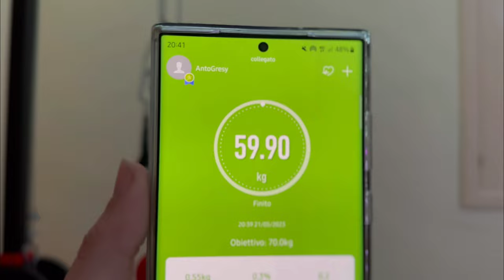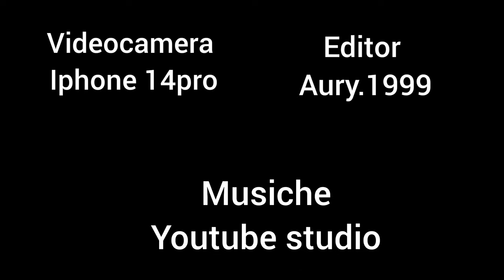Gym - My Story | L'ho fatto! EP32 [4k 60fps]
25/05/2023

oggi allenamento gambe, finalmente lho fatto!!